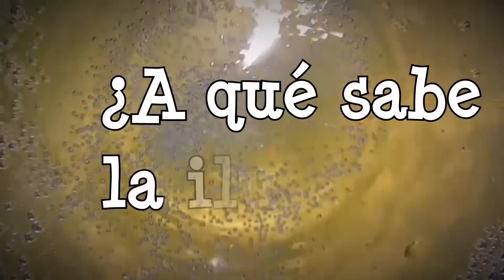GALA NOCHEVIEJA 2019 PARTE 2